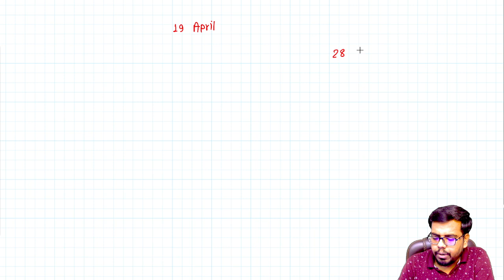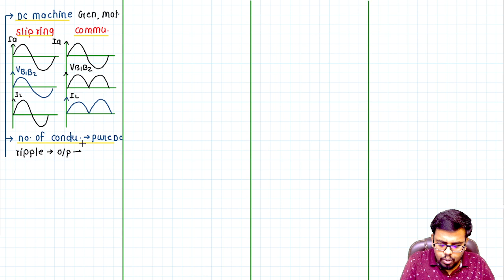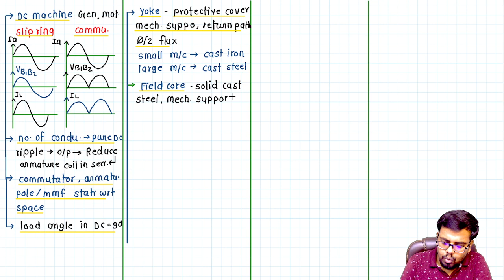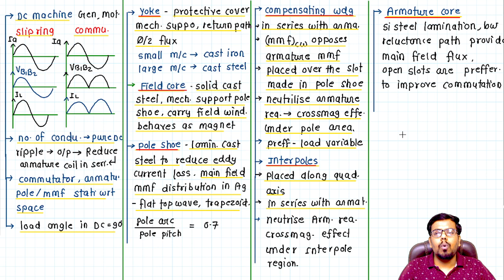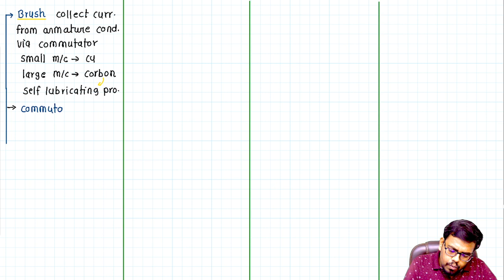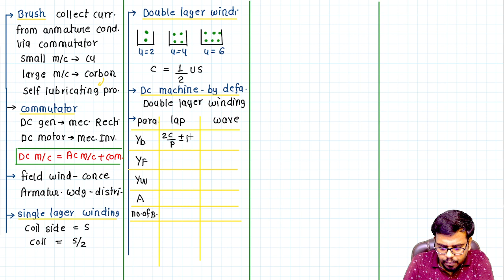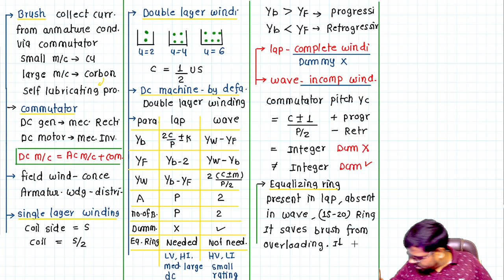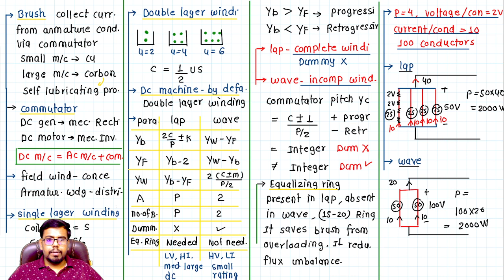NHPC मैराथन | पूरा Electrical एक साथ 2 दिन में पूरा सेलेक्शन लेकर DC Machine L1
Welcome to My Amar Jyoti Prime's NHPC JE Exam Mega Marathon! Are you preparing for the NHPC Junior Engineer (JE) Electrical exam and feeling overwhelmed with the vast syllabus? Fret not, because we have got you covered! In this intensive two-day mega marathon, we have meticulously curated a comprehensive electrical course tailored to boost your preparation and enhance your chances of success.

🔥 Day 1: Electrical Fundamentals and Concepts 🔥
On the first day of our NHPC JE Exam Mega Marathon, we dive deep into the fundamental concepts of electrical engineering. From understanding basic principles like Ohm's Law, Kirchhoff's Laws, and electrical circuits to exploring complex topics such as transformers, generators, and motors, we leave no stone unturned. Our experienced and knowledgeable instructors break down each concept into easy-to-digest explanations, ensuring clarity and retention.

🚀 Day 2: NHPC JE Exam Specific Topics and Problem Solving 🚀
Gear up for an action-packed second day, exclusively dedicated to the specific topics that are crucial for the NHPC JE exam. Our expert faculty will focus on core subjects like Power Systems, Switchgear and Protection, Electrical Machines, and more. But we don't stop there – we'll take it up a notch by working through numerous practice problems and previous year's question papers. This hands-on approach will help you sharpen your problem-solving skills and build confidence for the actual exam.

🎯 Why Enroll in the NHPC JE Exam Mega Marathon? 🎯
✓ Comprehensive Coverage: We cover all essential topics required for the NHPC JE Electrical exam, leaving no gaps in your understanding.
✓ Expert Faculty: Our instructors are seasoned professionals in the electrical engineering field, ensuring top-quality teaching and guidance.
✓ Time-Saving: We know your time is valuable, so we have condensed the entire syllabus into just two power-packed days.
✓ Interactive Learning: Engage in live Q&A sessions, quizzes, and group discussions to clarify doubts and solidify your knowledge.

📅 Mark your calendars for [21 July] and [22 July]! This two-day mega marathon is the ultimate opportunity to accelerate your NHPC JE exam preparation and secure your dream job.

Let's ace the NHPC JE exam together! See you at the mega marathon! 🚀🔥